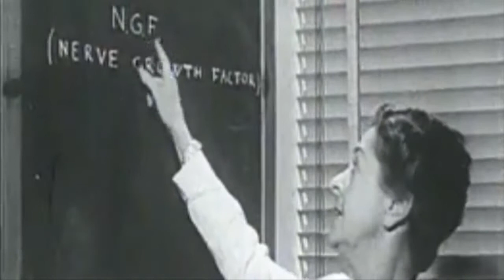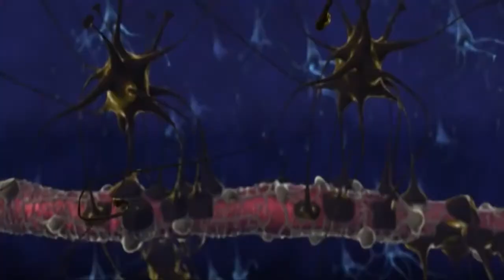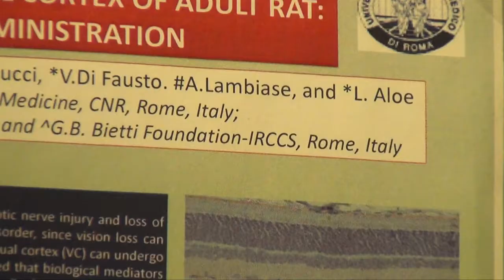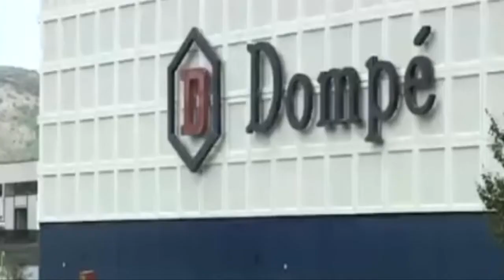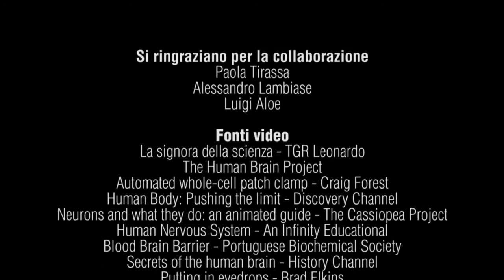Master SGP - Rita Levi Montalcini e il fattore di crescita nervosa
Servizio video a cura di Alessandra Ballone Burini, Alessandra Deswal e Mattia Maccarone.